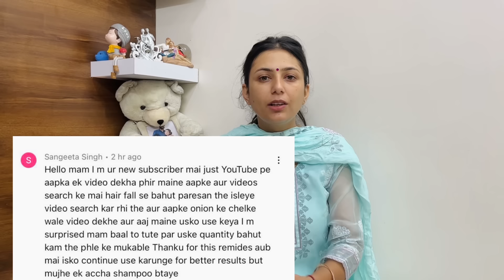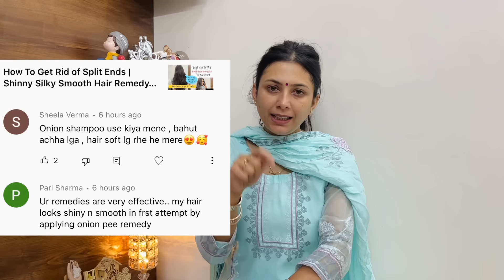Remove Facial Hair and Get Glowing Soft Skin | Remove Unwanted Facial Hairs | Dr. Upasana Vohra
Our Hospital Address has changed, Please visit us at this address